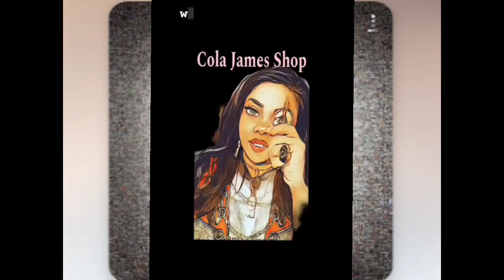worthy chapter 15,16